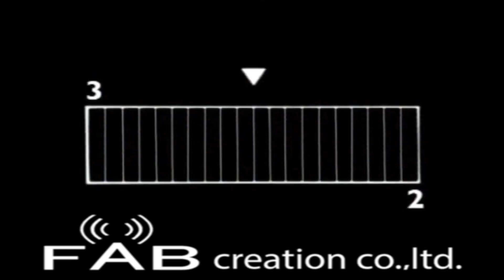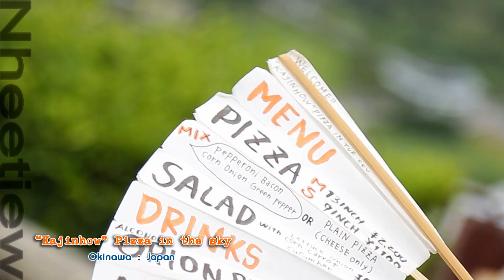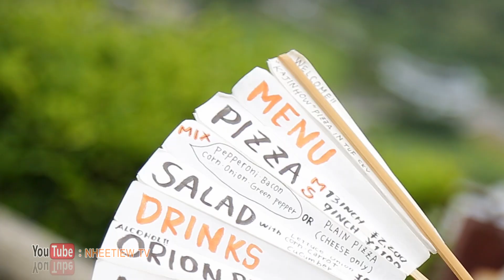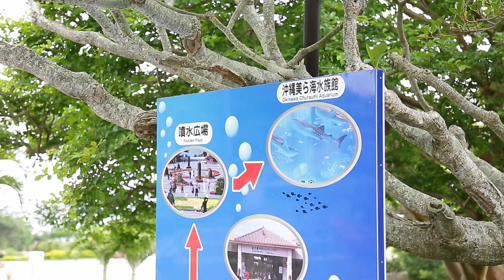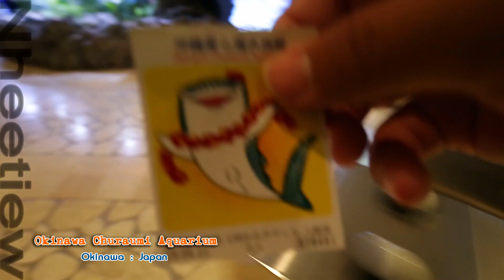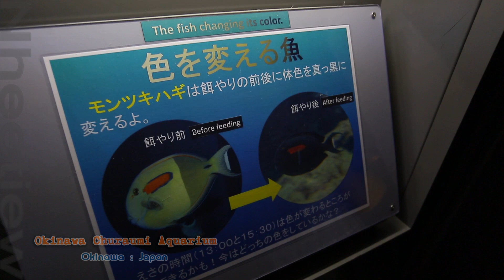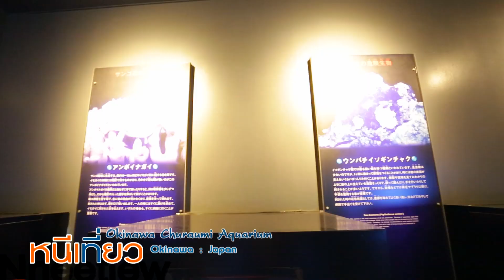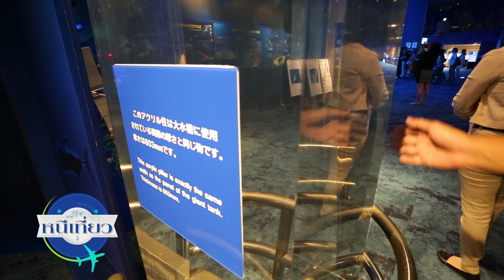หนีเที่ยว | Okinawa : ร้าน Pizza in the Sky + อควาเรียม Okinawa Churami Aquarium | 15 ส.ค. 60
วันนี้รายการจะพาทุกคนบินลัดฟ้าไปใน “เมือง Okinawa (โอกินาว่า) ” ประเทศญี่ปุ่น เริ่มจากพากินพิซซ่าอันโด่งดังกันที่ร้าน "Pizza in the Sky" จากนั้น ไปชมอควาเรียม "Okinawa Churami Aquarium" จะอร่อย จะยิ่งใหญ่อลังการแค่ไหนต้องติดตามได้ในรายการหนีเที่ยว ที่นี่ที่เดียว พาหนีเที่ยวโดย 2 พิธีกรคู่รักสุดหวาน “ฟลุค-เกริกพล” และ “ลี-นาตาลี”

ติดตามชมรายการ หนีเที่ยวกัน ทุกวันเสาร์ เวลา 8.30 น. ทางช่อง 23 เวิร์คพอยท์